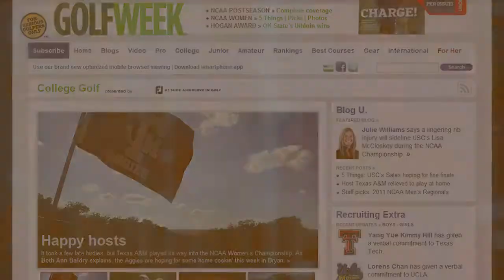Off Campus 2011: The .500 Rule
Off Campus looks at the .500 Rule, four years later.